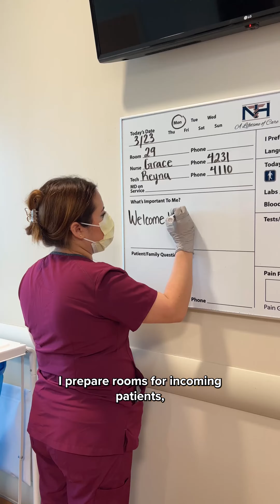Day in the Life: Nurse Extern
“Our city. Your experience!”

Experience ATL through the eyes of Reyna Betancourt, a wife, mom, student and Nurse Extern at Northside Hospital Atlanta.

Reyna’s guide to her Atlanta:
Favorite restaurant: Shogun Hibachi
Go-to hiking trail: @stonemountainpark
Preferred way to spend family time: Movie night

Head to the link below to learn all about how Reyna balances being a mom, student and nurse extern!

About Access Atlanta:
Access Atlanta is the ultimate guide connecting you to all things to do, spots to explore and food to eat in Atlanta. Discover community events, local guides and more!